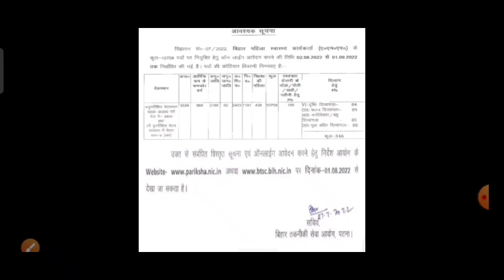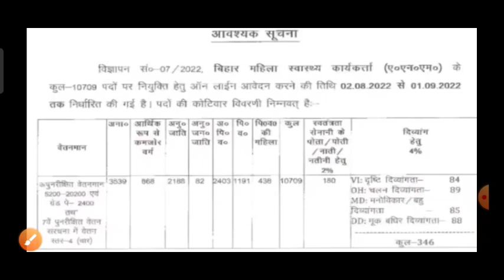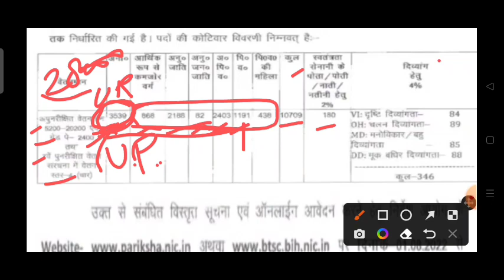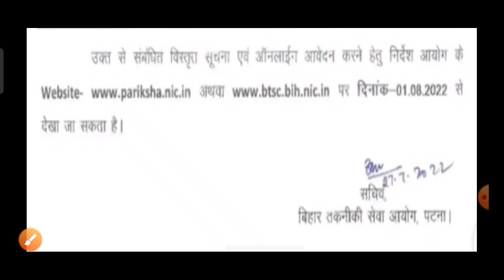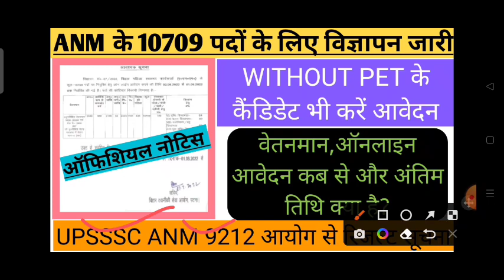ANM के 10709 पदों के लिए विज्ञापन जारी।वेतनमान ऑनलाइन आवेदन कब से अंतिम तिथि।anmvacancy2022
Upsssc
Upsssc latest news

Examwithme
upsssc anm vacancy update
upsssc new notice
up tet super tet news today
exam with me job news
exam with me live
uppcl latest vacancy update
dainik
hindustan job alert
news paper job alert
agniveer vacancy 2022
uppcl ro aro vacancy update
ecam with me mrg update
exam with me job alert
up teacher vacancy 2022
rrb latest vacancy
rrb latest update 2022
ssc chsl exam
ssc 10+2 vacancy 2022
uppolice vacancy 2022
upsi 2022
upsi court update 2022
upsi latest vacancy 2022
news paper update 2022
uppsc result
pcs inerview question update
uppcs
iert admission update
polytechnic admission update 2022
bhu admission update
junior engineer update

anm vacancy bihar
anm result update
anm vacancy bihar news 2022
ups anm result update
upsssc anm result news